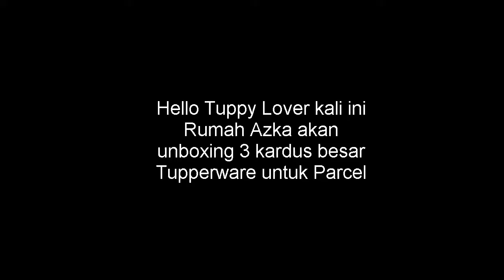Unboxing 3 box Tupperware untuk Parcel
Unboxing 3 box Tupperware untuk 30 parcel | Tuppeware Indonesia